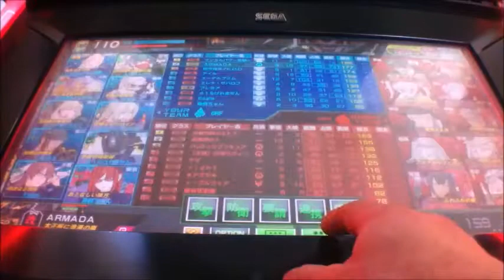ボーダーブレイクX ZERO PLUS vol.1732